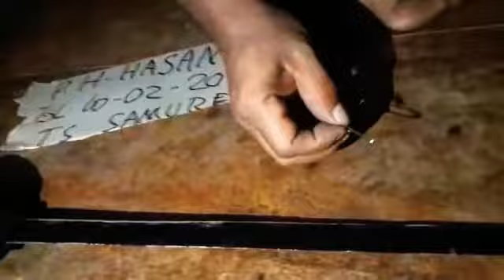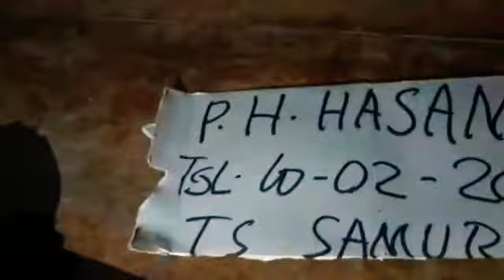samurai tombol 3 asli